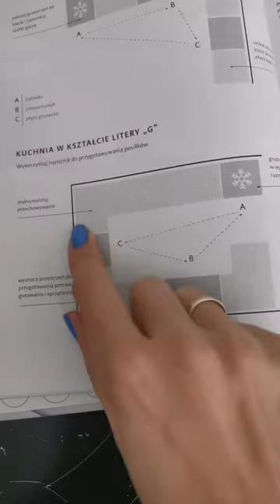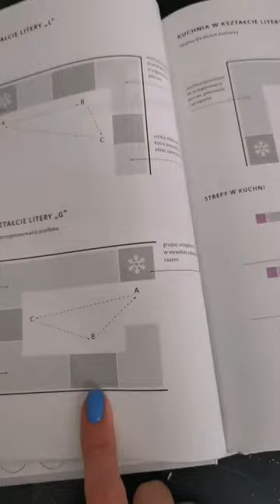Kuchnia w kształcie G - jak ją dobrze zaprojektować